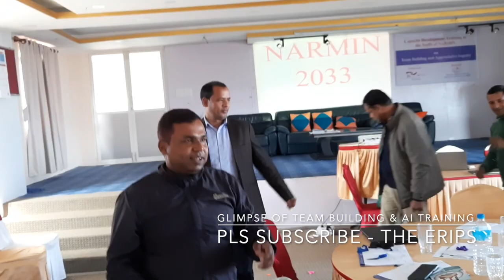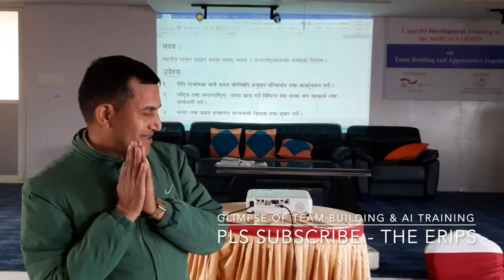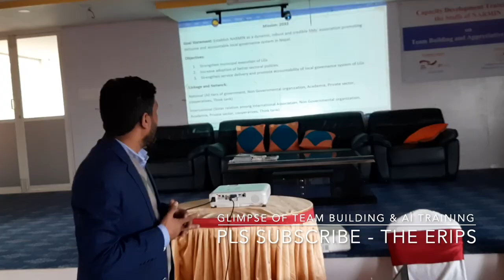राष्ट्रिय गाउँपालिका महासंघ नेपाल टिम विल्डीगं तथा प्रसंसनीय खोज दृष्टिकोण तालिम - RC Lamichhane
राष्ट्रिय गाउँपालिका महासंघ नेपाल टिम विल्डीगं तथा प्रसंसनीय खोज दृष्टिकोण तालिम